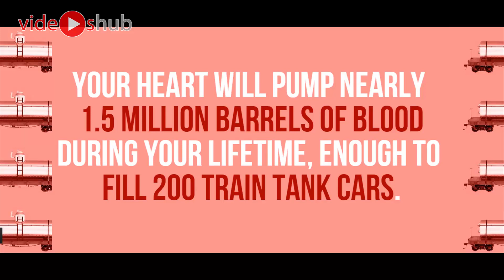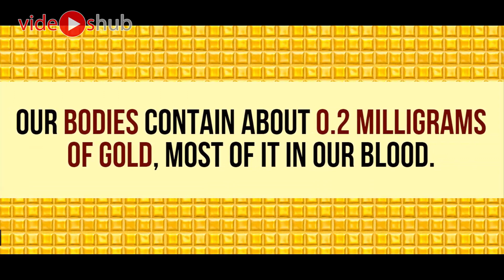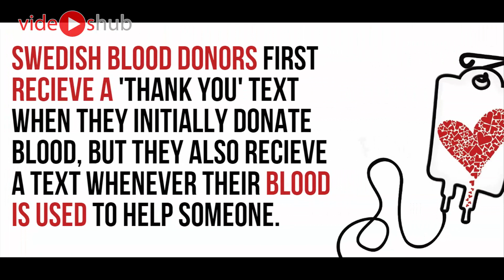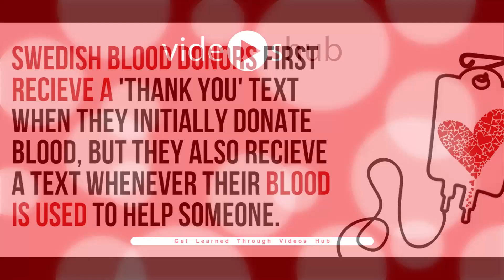25 Crazy Things You Might Not Know About Blood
25 Crazy Things You Might Not Know About Blood

25 Crazy Things You Might Not Know About Blood
25 Crazy Things You Might Not Know About Blood

1. One pint of donated blood can save up to 3 lives.
2. The blood you donate is sold on the open market and it's a US$4.5 billion per year industry.
3. Someone in the U.S. needs blood every two seconds.
4. A newborn baby has about one cup of blood in his body.
5. It would take 1,200,000 mosquitoes, each sucking once, to completely drain the average human of blood.
6. HP Printer black ink is more expensive than blood.
7. Only female mosquitoes drink blood. Males are vegetarians.
8. There are 100,000 miles of blood vessels in an adult human body.
9. James Harrison has donated blood over 1,000 times saving over 2 million unborn babies from Rhesus disease.
10. Your heart will pump nearly 1.5 million barrels of blood during your lifetime, enough to fill 200 train tank cars.
11. Pregnant women have about 50% more blood by week 20 of pregnancy than they did before they conceived.
12. A red blood cell can make a complete circuit of your body in 30 seconds.
13. Coconut water can be used (in emergencies) as a substitute for blood plasma.
14. Our bodies contain about 0.2 milligrams of gold, most of it in our blood.
15. 8% of your body weight is in your blood.
16. Mosquitoes prefer blood type "O" to any other.
17. The Bororo people of Brazil are one of the few groups of people where all have the same blood type: "O".
18. In the 16th and 17th centuries, Europeans including royalty, priests and scientists, routinely ingested remedies containing human bones, blood and fat as medicine for everything from headaches to epilepsy.
19. Every year, the average meat-eating American ingests more than enough blood to fill a soda can.
20. The weird bright dots you see floating when you look at the sky are your white blood cells.
21. Spiders, lobsters and snails have blue blood due to the presence of hemocyanin which contains copper.
22. White blood cells make up about 1% of your blood.
23. Swedish blood donors first recieve a 'Thank you' text when they initially donate blood, but they also recieve a text whenever their blood is used to help someone.
25. A Russian scientist attempted to achieve immortality by transfusing his blood with that of young people. He died after accidentally transfusing his blood with that of a malaria victim.

25 Crazy Things You Might Not Know About Blood
25 Crazy Things You Might Not Know About Blood
25 Crazy Things You Might Not Know About Blood